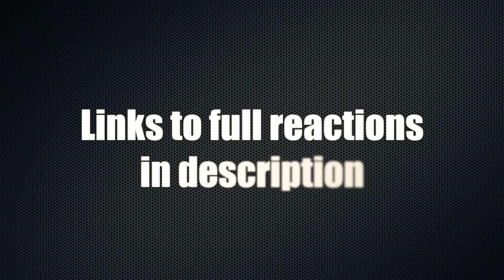Tool "The Pot" - Best of Reactions Compilation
Tool Fans Being Born. Best of Tool The Pot Reactions Compilation Supercut

Please show some love to the artists/reactors featured in this video.

Links to Full Reactions
Lateralus Art Vector by u/smeddles24